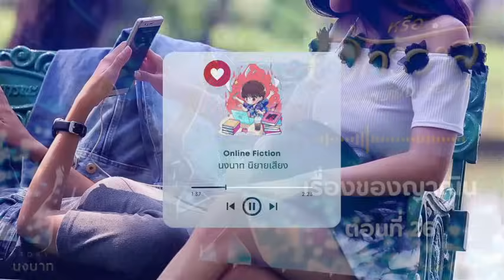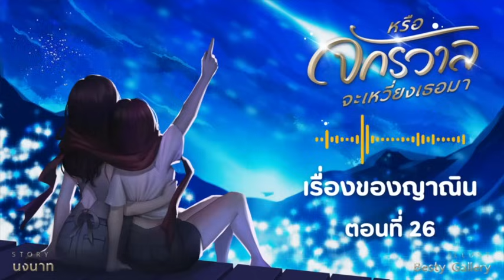หรือจักรวาลจะเหวี่ยงเธอมา | เรื่องของ ญาณิน ตอนที่ 26 [นิยายหญิงรักหญิง นิยายยูริ นิยายญญ นิยายyuri]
เรื่องราวความรักหลากหลายรสชาติของสาวๆ 5 คู่ ทั้งรักแบบต่างฐานะ แอบรักเพื่อนสนิท รักที่เริ่มต้นด้วยFWB รักต้องห้าม และความรักสุดอบอุ่นที่เกิดขึ้นจากความห่วงใย ภายใน Co-Linving Space ที่มีชื่อว่า ‘บ้านหญิงอุ่น’ ที่ซึ่งจักรวาลเหวี่ยงพวกเธอให้มาเจอกัน

📌ลงตอนใหม่ทุกวันพฤหัสบดีเวลา 1 ทุ่มตรง

✅​ดาวน์โหลด E-Book  หรือจักรวาลจะเหวี่ยงเธอมา
( ˘ ³˘)♥ พร้อมตอนพิเศษที่สุดพิเศษ ตอนเฉพาะเวอร์ชั่น E-Book เท่านั้น
📌ดาวน์โหลดจิ้มลิ้งได้เลยค่า

📲ช่องทางติดตามนักเขียน

ขอบคุณสำหรับทุกๆ การติดตามนะคะ 🙏🙏🙏

🔸คลิปและภาพประกอบจาก Canva.com
ดนตรีประกอบจาก Kinemaster
Sound ประกอบจาก freesound.org
***สงวนลิขสิทธิ์ตามพระราชบัญญัติลิขสิทธิ์ พ.ศ. 2537 ห้ามทำซ้ำหรือดัดแปลง***

มาฟังนิยายเสียงที่ให้ความรู้สึกเหมือนฟังละครวิทยุไปกับเรานะคะ^^